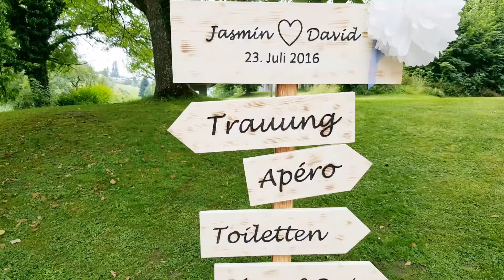Wedding DJ Gettin married in Switzerland www hochzeit dj ch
Wedding DJ s

Gettin married in Switzerland? We provide the best DJ s for your wedding. We speak Italian, Spanish, Russian, English. We know also the tradition of your wedding. So get in touch with us.
A touch of class.

This are some of our wedding in 2016. From St Moritz to Zermatt. From Berne, Lucerne, Basel, Montreux, St Gallen, Davos, Schaffhausen. Event the island of Ibiza and Mykonos have been destinations for us. So get in touch with us.

Looking for some wedding nannys who take care for your or the guests children. We  offer peace of mind to parents so that they can relax and enjoy the wedding. So you will  knowing that THE WEDDING NANNYS  are in the care of qualified, experienced, mature, and professional Wedding Nannies and Babysitters.

Looking forward hearing from you

Rowland Whiteside - Wyss